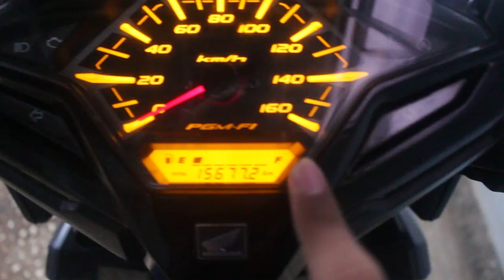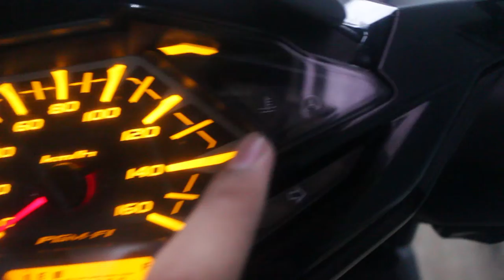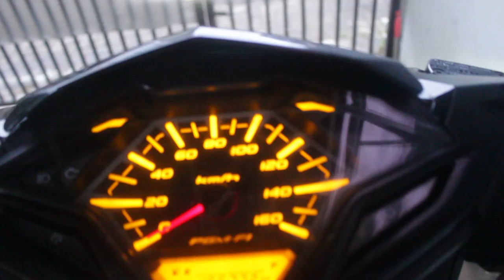In Depth Tour Honda Vario 120 eSP ISS (2018) Indonesia